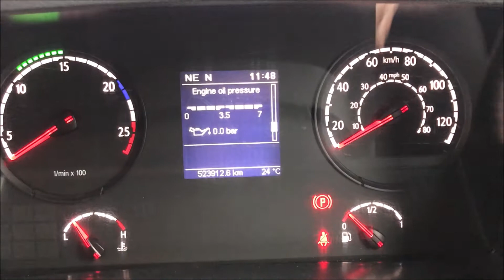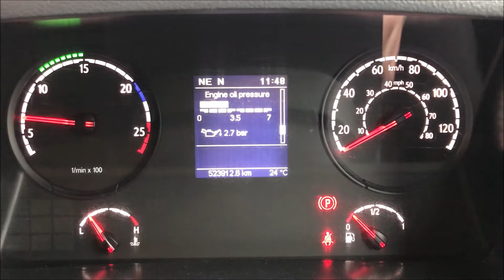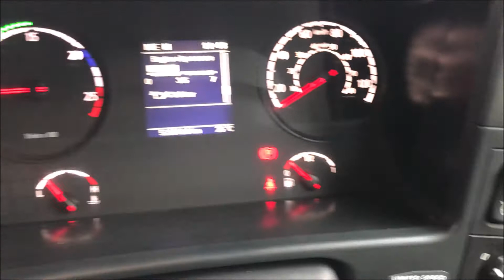Walkaround Video 65plate P250 Euro6 30ft Box with Taillift